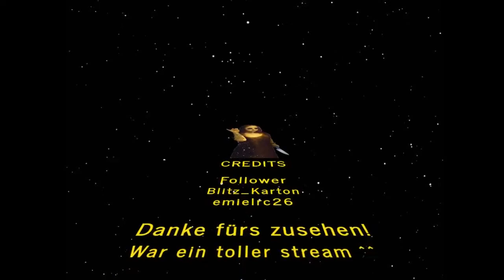STREAM HIGHLIGHTS: Die lustigsten und besten Momente des 19.5. || Fortnite Battle Royale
Mein Equipment:
~HDD: 1TB
~SSD: 256 GB